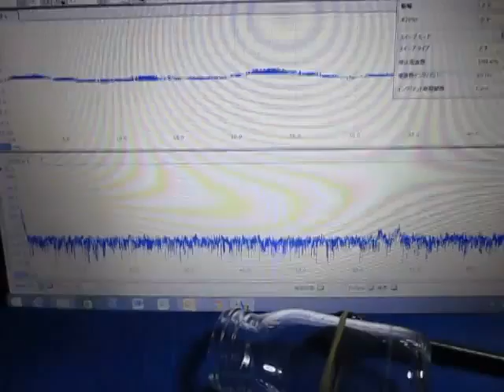超音波発振制御に基づいた表面検査実験 Ultrasonic oscillation control experiment